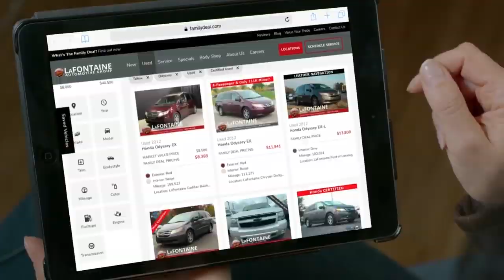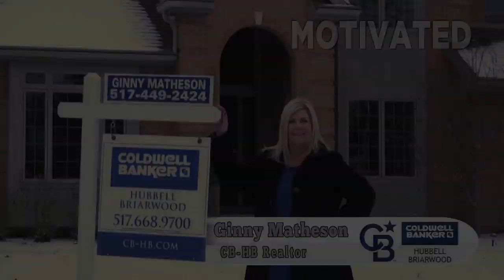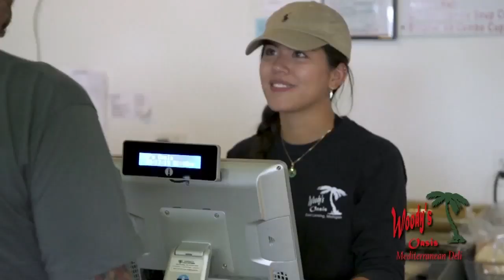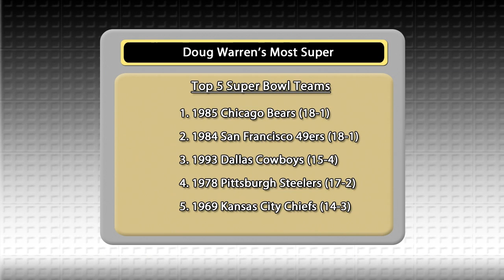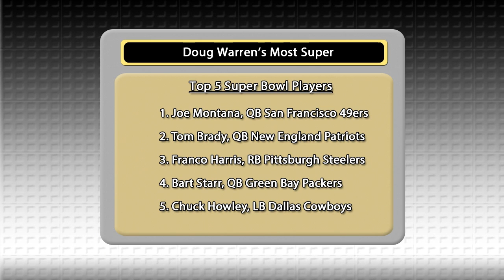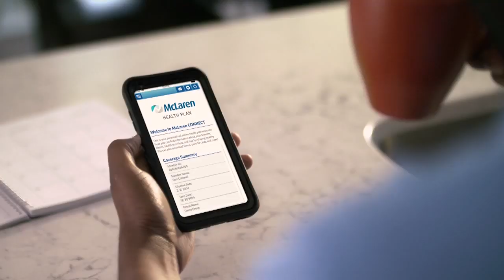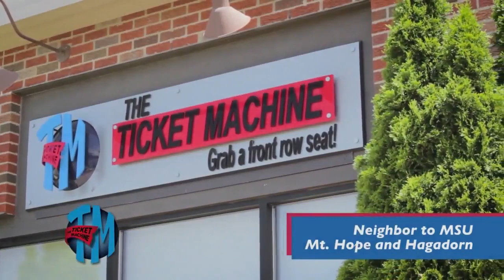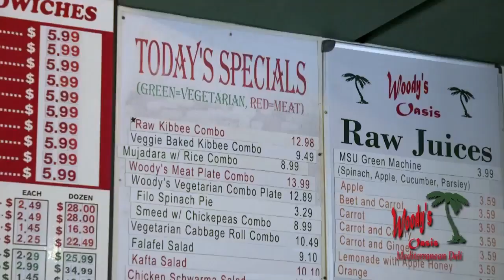Press Pass - 2/2/20